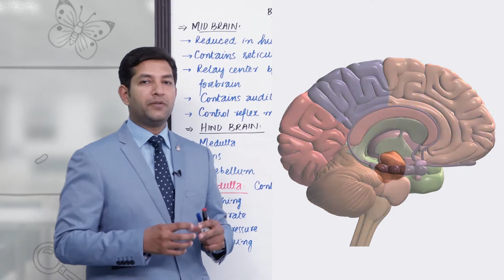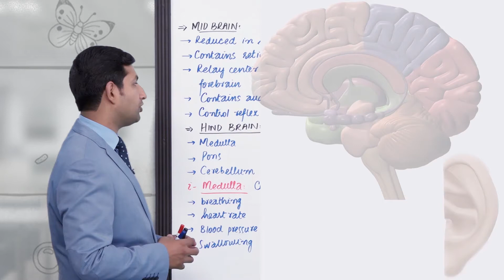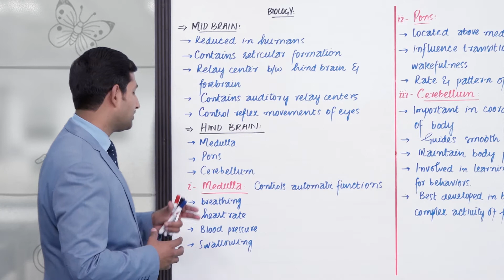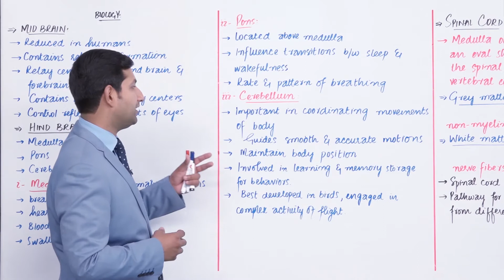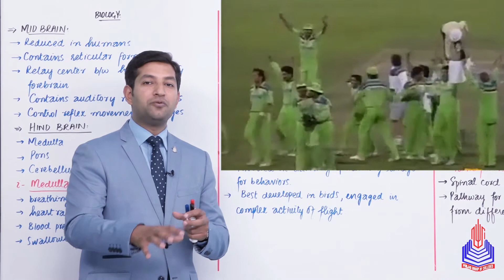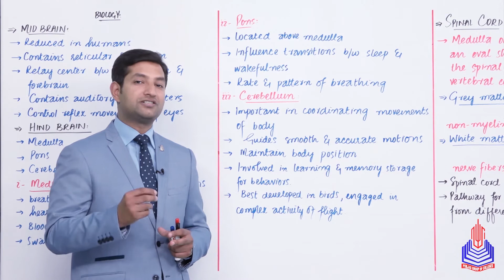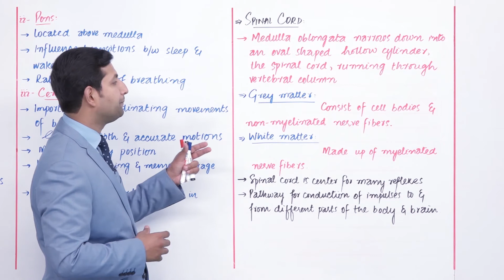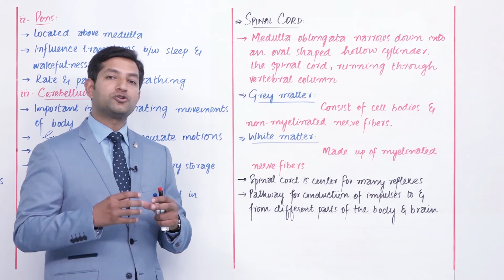PGC lectures-Inter Part 2-Federal Board-Biology-Chapter 17-Mid Brain Hind Brain Spinal Cord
Mid Brain Hind Brain Spinal Cord Class 12

Welcome to our educational platform! In this comprehensive 12th-grade Biology lecture, we delve into the fascinating world of Mid Brain Hind Brain Spinal Cord, specifically tailored for students following the Federal Board curriculum in Pakistan.

Key Topics Covered:
Mid Brain and Hind Brain
Medulla
Spinal cord, grey matter and white matter

Skip to Your Interest With Timestamps:
00:00 to 02:11 Mid Brain and Hind Brain
02:12 to 08:04 Medulla
08:05 to 10:14 Spinal cord, grey matter and white matter